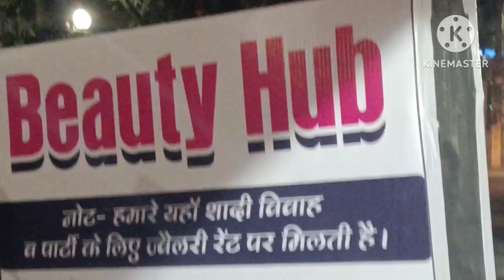आज( बर्थडे पार्टी )में दो दो ब्लॉगरों से मुलाकात pahadi Sadhna aur Geetanjali vlogger